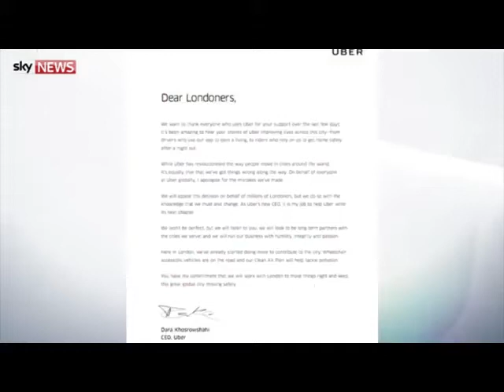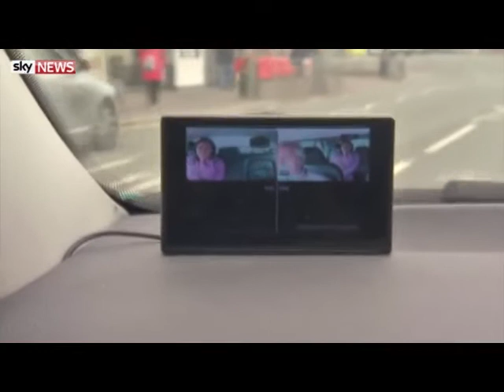Sky News Brighton 2017 - GMB Interview - Uber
Whilst being interviewed in my Brighton & Hove taxi for Sky News on September 25 2017 with regards to Uber and the GMB National Campaign Day for changes in Changes to National Taxi Legislation on the first day of the Labour Party Conference. this happened...